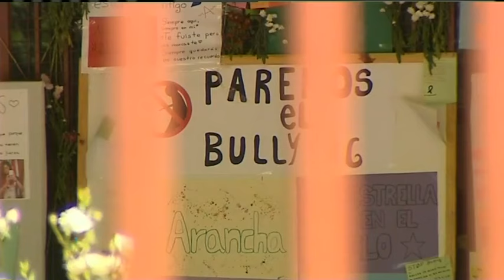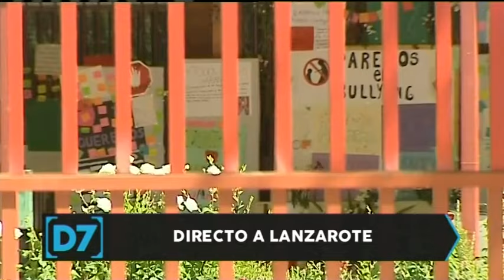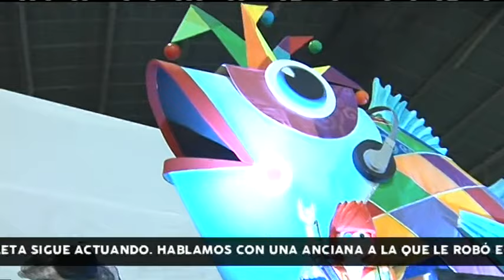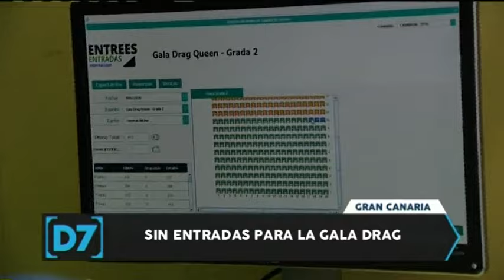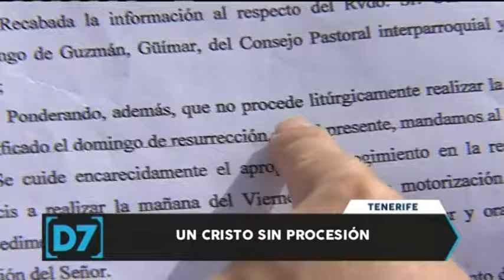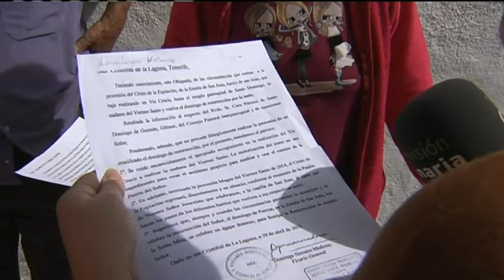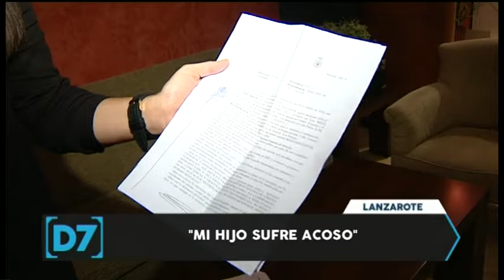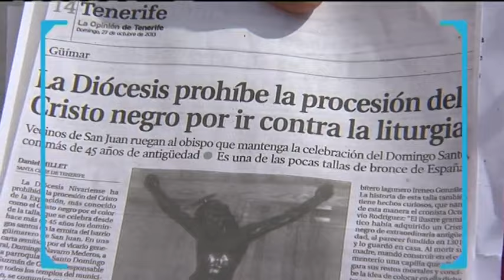Directo a las 7 | Programa miércoles 10/02/2016